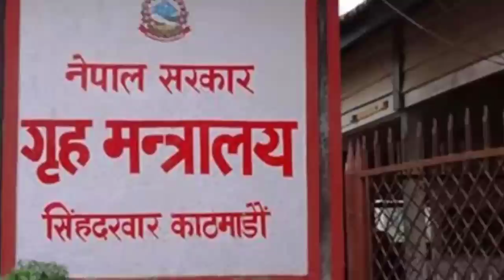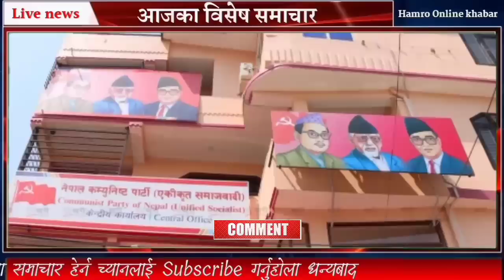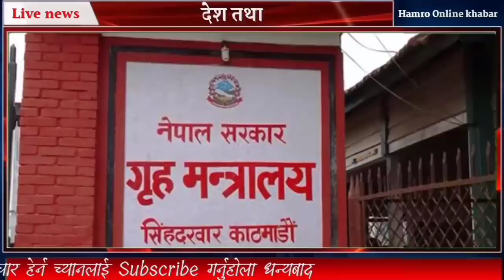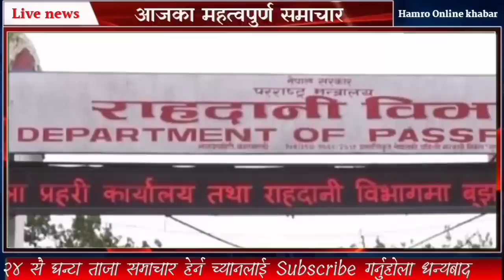breaking news nepal news live exclusive news today news nepal nirmala panta case rabi lamichhane